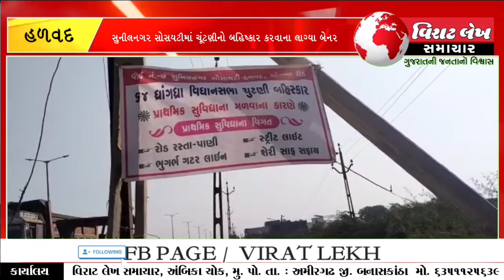વિધાન સભાની ચૂંટણી પહેલાં વિધાનસભાની ચૂંટણીનો બહિષ્કાર કરવાના લાગ્યા બેનર